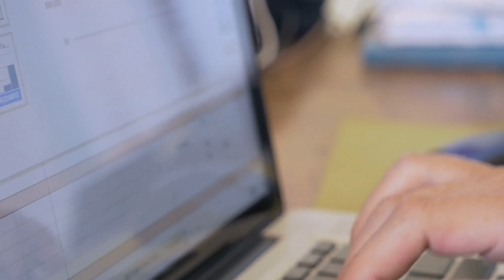How to Manage money as a couple for Financial Independence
How to manage money as a couple and achieve Financial Independence? This is today's topic video, where we share our thoughts about how to manage money in a relationship, how do we do, and a few questions that might help you during the discussion with your partner.

🔥 Financial Independence Retire Early (FIRE) Resources
►Start your Journey to Financial Independence by opening an account with Wealthsimple trade

💰 Our Net Worth Calculation Spreadsheet
►Download the FREE Net Worth Calculation Spreadsheet. Actually, this is the spreadsheet we use to calculate the Net Worth

🙏 We are grateful to be part of YOUR Financial Independence Journey!

⌛ Use the chapters below to navigate our content
00:00 How to Manage Money as a Couple
00:17 Financial Independence in Canada
05:25 Marriage and money
15:19 Five questions to talk with your partner
20:17 Why Financial Independence?

This is Our Financial Independence Journey. This is not a sponsored video; all content is our own opinion and experiences.

Any stocks we own or discuss in our videos should not be considered investment advice. Please be careful and consult a professional.

When available, we use referral links, which means if you click one of the links in this video or description and make a purchase we may receive a small commission or other compensation.

We're big fans of Amazon, and many of our links to products/gear are links to those products on Amazon. We are a participant in the Amazon Affiliates Program, an affiliate advertising program designed to provide a means for us to earn a small commission by linking to Amazon and related sites.

This is at no extra cost to you and we only promote things that we use and would recommend!